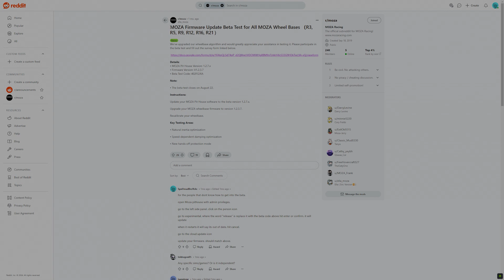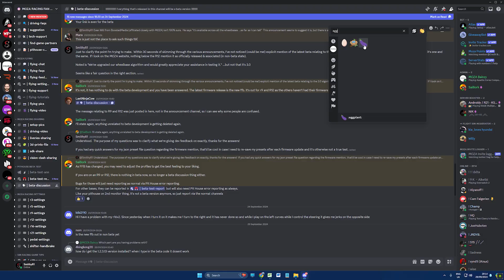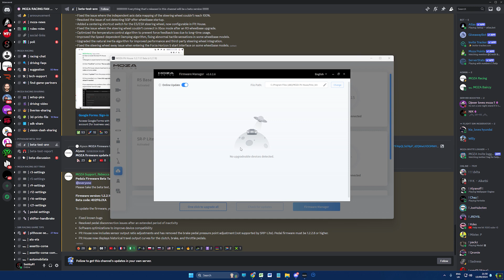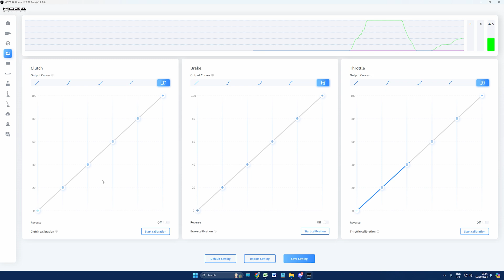MOZA Firmware Beta Updates | How To | NexGen 3.0 FFB Algorithm?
- Beta code: 402FGJXA

- FFB 3.0 Algorithm (available in beta form across all wheelbases.)

- 3.0 beta testing, closed 22nd August? Doesn't appear that way!

Chapters:
00:00 - Intro
00:14 - Confusion?
01:17 - Still Worth Installing?
01:26 - Beta Install Process
03:19 - Verdict